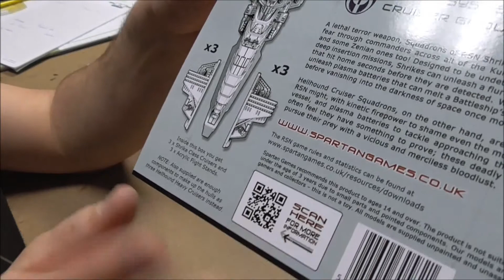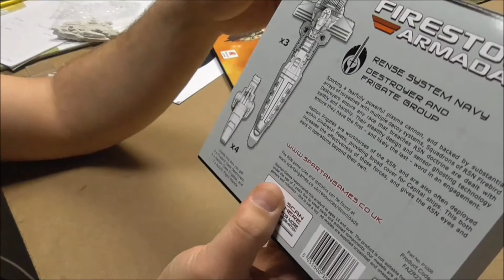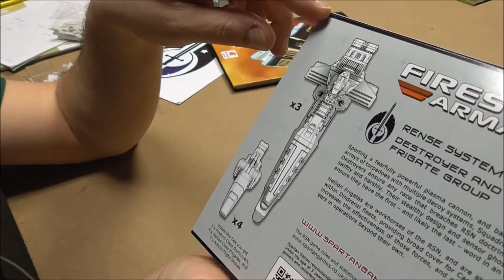DE Unbox: Firestorm Armada Rense System Navy Cruiser Destroyer and Frigates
The Everlast wirft einen Blick auf die diesmonatigen Boxen zu den Rense.

Viel Spass!